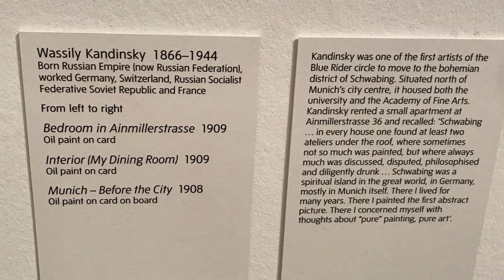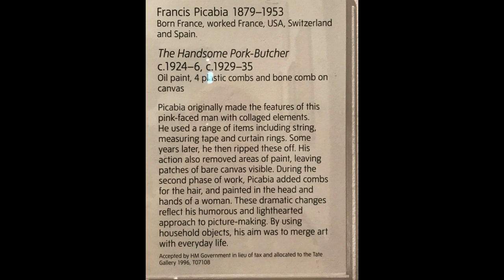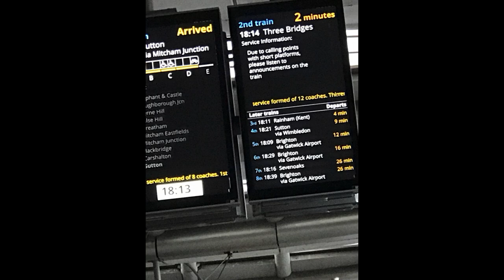Expressionists @Tate Modern 26Sept2024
A visit by JOYCESART to the exhibition "Expressionists" at the Tate Modern Gallery in London